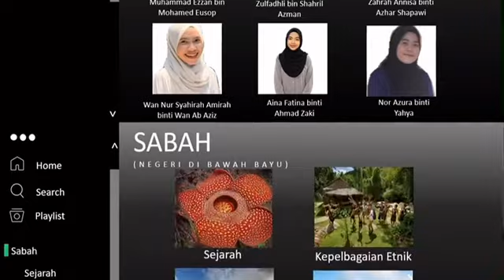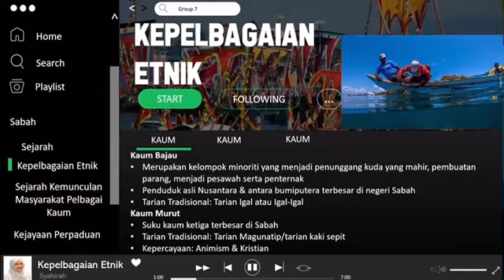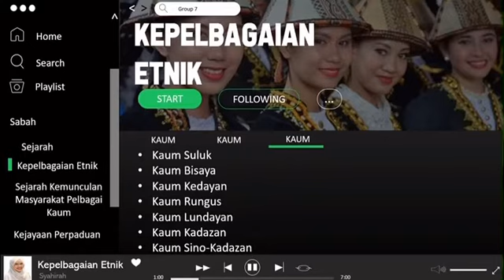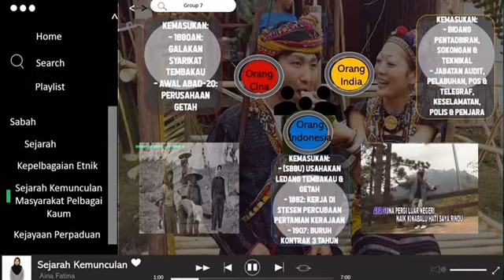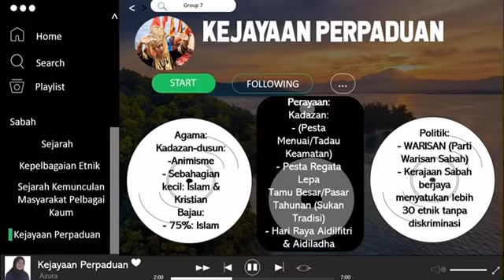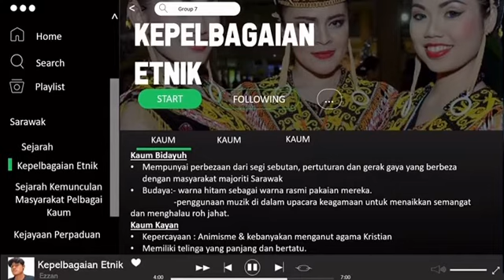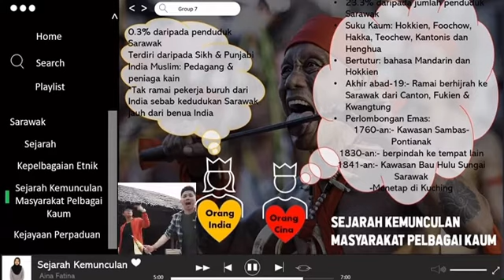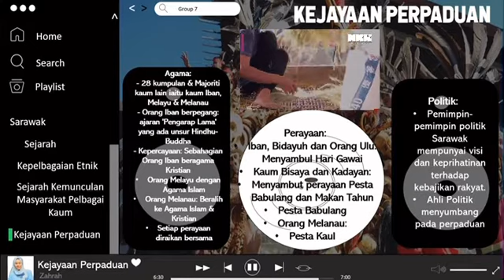Toleransi & Integrasi Kaum: Kejayaan di Sabah & Sarawak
Discover about Sarawak & Sabah culture also their succesfull in toleration & integration.(Toleransi & Integrasi)

*this is not so podcast because we just present our points without communicate so yeah don’t take it so serious okie ehe*

The quality may seems bad because i set it up 720P but yeah nvm as long as the content is useful for us
 Cc: Mimop (sharing the template of Spotify)

Thank you so much to my teams for your support doing this video assignment! Without you this video would not be possible!
• Zulfadhli• Zahrah Annisa• Wan Nur Syahirah• Aina Fatina •Azura